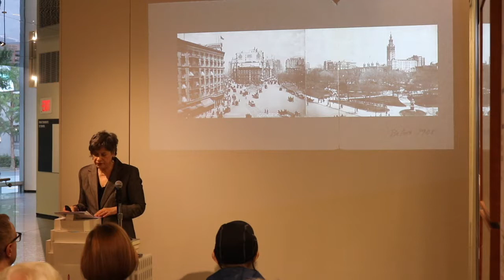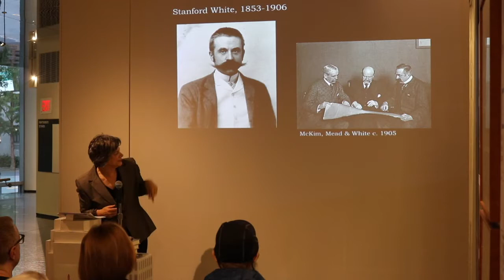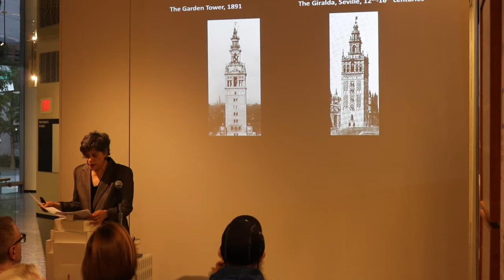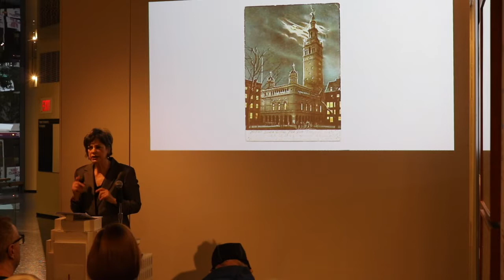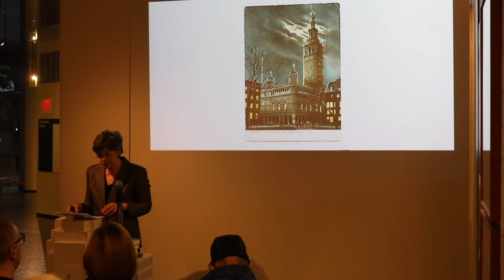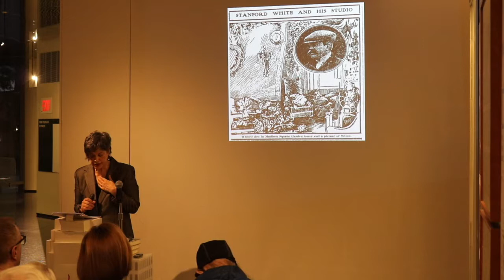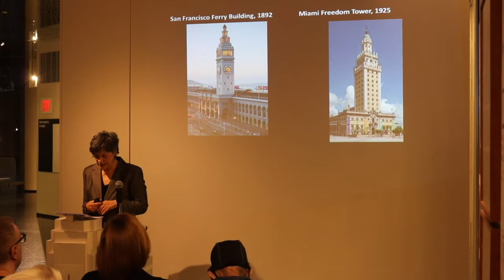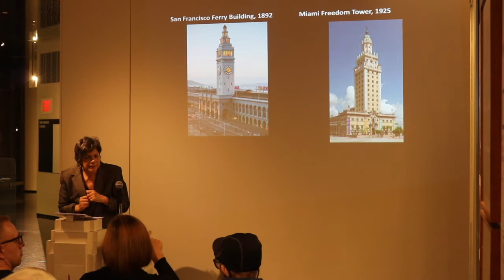Suzanne Hinman Book Talk: The Grandest Madison Square Garden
When completed in 1890, the (second) Madison Square Garden complex on the northeast corner of Manhattan's Madison Square featured the tallest tower in the country, from its base to the 18-foot sculpture of a nude Diana. In The Grandest Madison Square Garden: Art, Scandal, and Architecture in Gilded Age New York, art historian Suzanne Hinman examines the lives and achievements of the two creative minds behind the building, architect Stanford White and sculptor Augustus Saint-Gaudens, as a gateway to explore the art, architecture, and popular entertainment of Gilded Age New York City. For her illustrated talk, Hinman will focus on White’s struggle to get the building constructed, its initial reception, and eventual destruction in 1925 to make way for the New York Life Building skyscraper.

Suzanne Hinman is an independent scholar and former curator, gallerist, professor, and museum director at the Savannah College of Art and Design. While serving as associate director of the Hood Museum of Art at Dartmouth College, she developed her interest in the artists and architects of the American Gilded Age and the famed Cornish Art Colony. The Grandest Madison Square Garden is her first book. Tuesday, September 10, 2019 6:30-8:00 pm